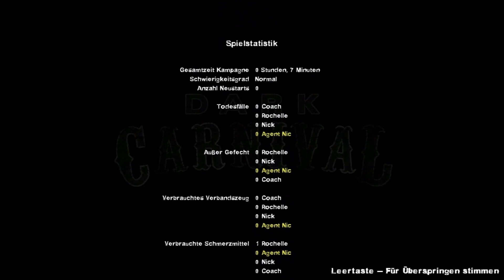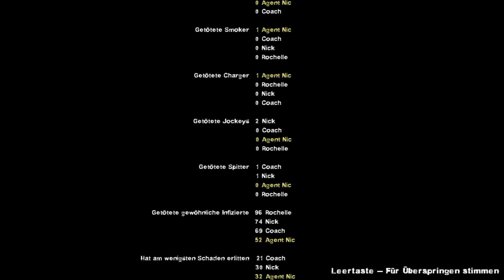Left 4 Dead 2 : Avenged Sevenfold Concert 2 : Hail to the King by Frankvega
This is another mod for Left 4 Dead 2 by Frankvega.

Download

Other mods I used

FO3 Healthpack
by mrlanky

Aperture Ellis
by Hellsing4682

Rochelle Body - acdc
by TOG | K1CHWA- reinstalling

Prisoner Nick
by pappaskurtz

New Orleans Police Coach
by PriMan